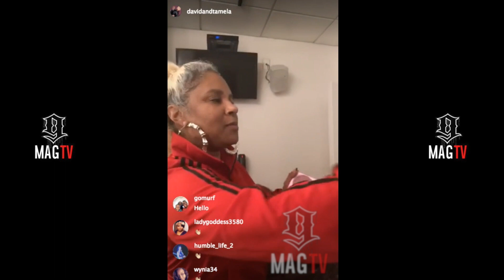David Mann Asks Wife Tamela How Long Before She Wanted To Make Whoopy! 😘